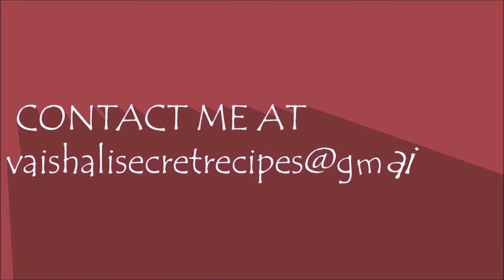CHEESE ROLLS | QUICK AIR-FRYER RECIPE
CHEESE ROLLS | YUMMY SNACK RECIPE FOR KIDS --SUPER EASY AND QUICK. A Great Tutorial By Vaishali Dafe